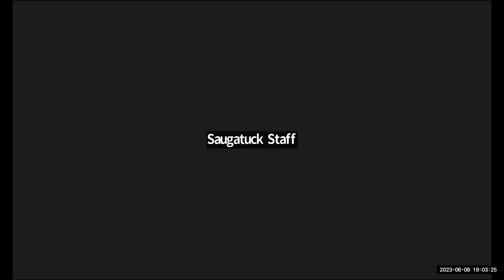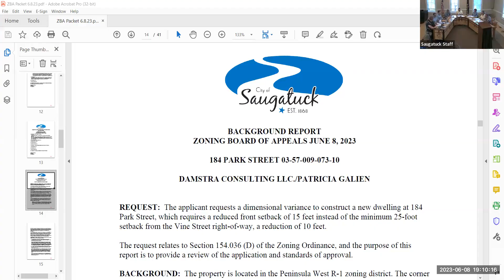6-8-23 Zoning Board of Appeals Meeting